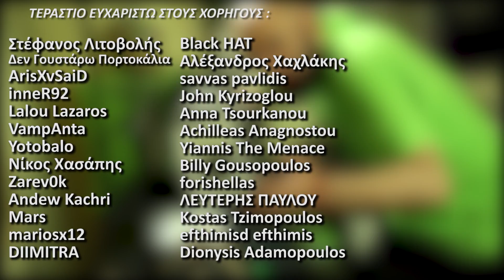Zoking around Vampyr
Σου έχει τύχει να δεις ένα παιχνίδι και να πεις: Ναι! Αυτό φτιάχτηκε για εμένα! Αυτό έγινε με εμένα και το Vampyr. Η διαφορά είναι ότι δεν κατέληξε όπως περίμενα...